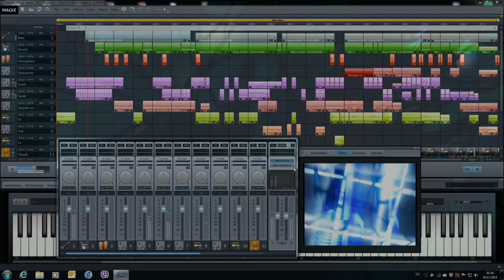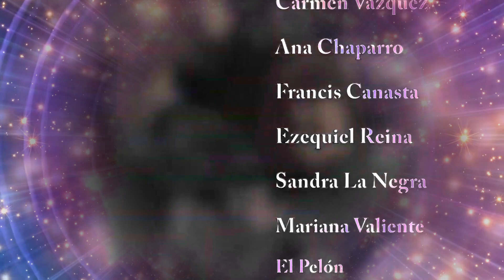Samara Amaya *Canastos*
NUEVO SISTEMA DE SONIDO👇👇 VÍDEO REALIZADO POR.. ANTONIO GARCIA Sonido Dolby Digital